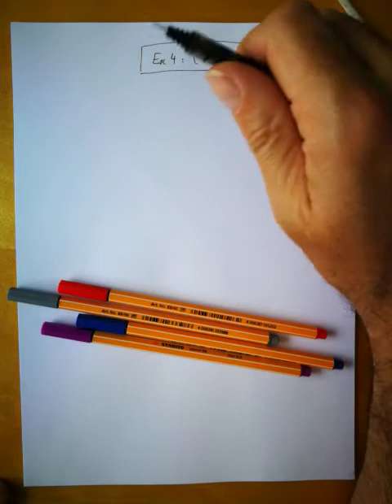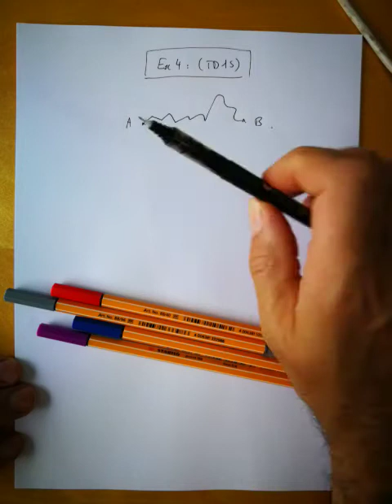Elasticité du caoutchouc : Correction de l'exercice 4 du TD15 (Thermo 2nd principe)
Correction de l'exercice 4 du TD15 (Thermo 2nd principe)